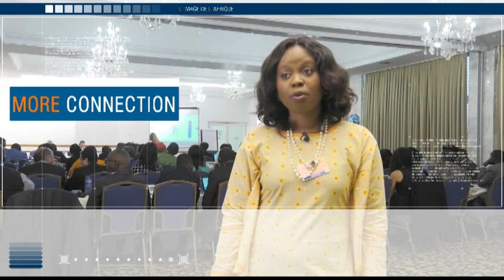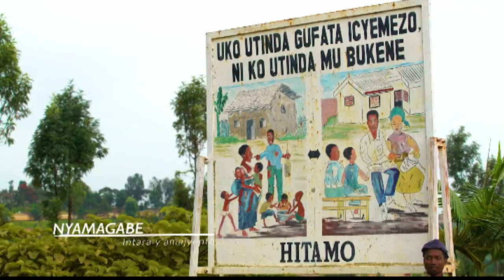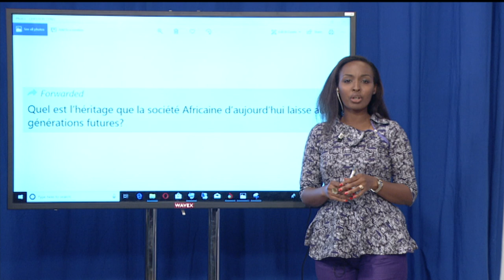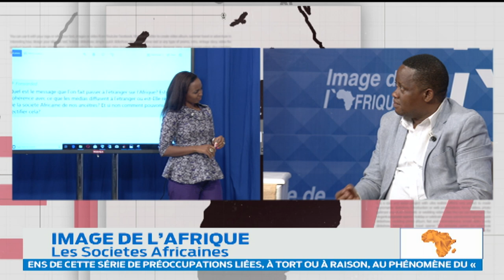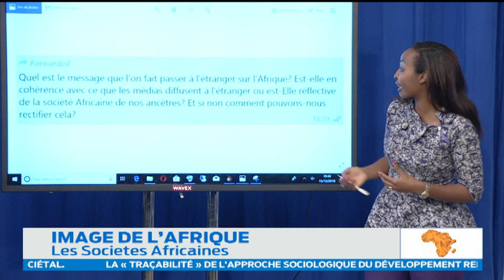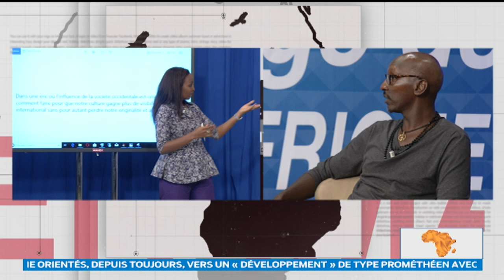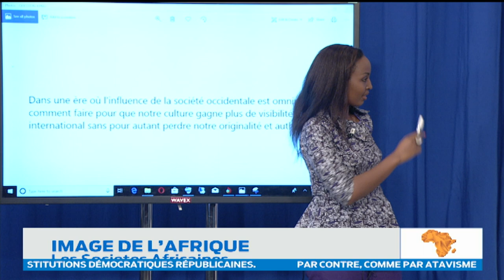Image de L' Afrique : L'evolution de nos societes africaines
Cette semaine, Image de l'Afrique se penche sur l'evolution et les changements sociologiques des societes africaines avec Dr Eric Ndushabandi et Eric Kirenga Karengera